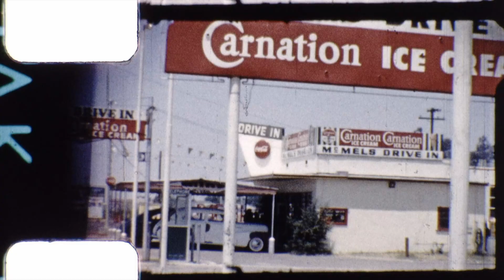McElroy's in Arvin 1950's 8mm